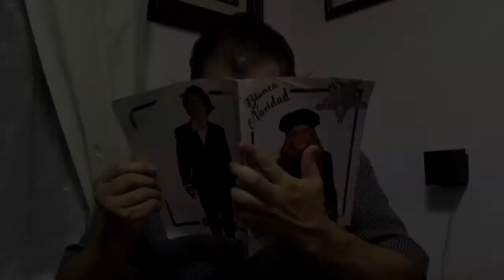Las Aventuras de Roko: El Celular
Roko intenta advertir a Jack de un peligro inminente! jajajajaja